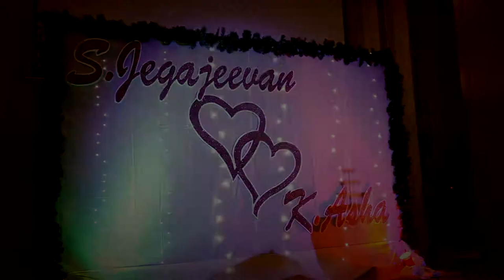Jeevan & Asha Dinner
Jeevan & Asha Dinner video produced by Newimage Photography Studio